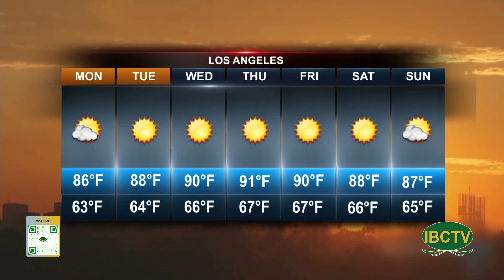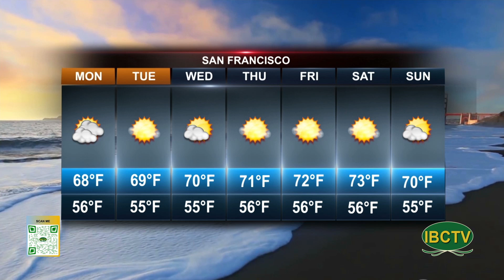Weather 09 02 2024